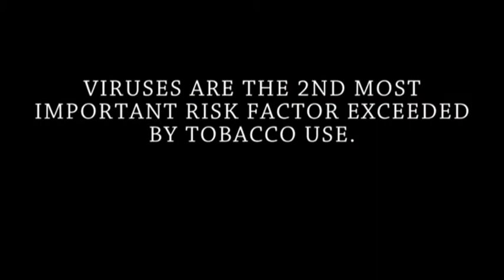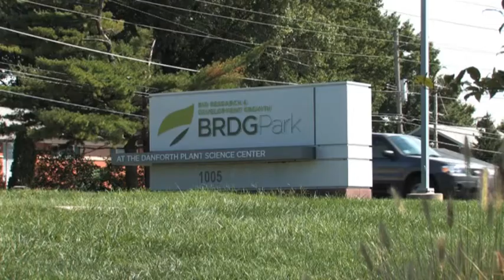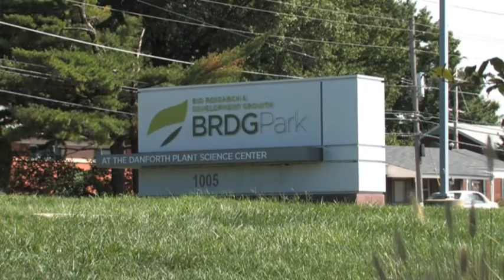Viral Cancer Research Foundation (VCRF) - Do You Know That Viruses Can Cause Cancer?!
Viral Cancer Research Foundation (VCRF) is organized and operated exclusively for charitable purposes as specified in Section 501(c)(3) of the Internal Revenue Code.

VCRF is dedicated to intensifying the research of viral cancer (cancer caused by viruses), the discovery of its causes, and to increasing the effectiveness of its treatment.

The specific purpose of VCRF is to support research projects for the treatment and eventual cure of viral cancer and increase the awareness of viral cancer symptoms leading to earlier and better clinical methods of detection and diagnosis.